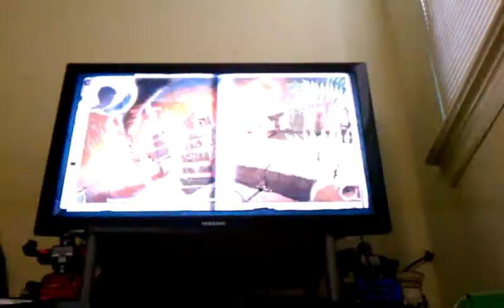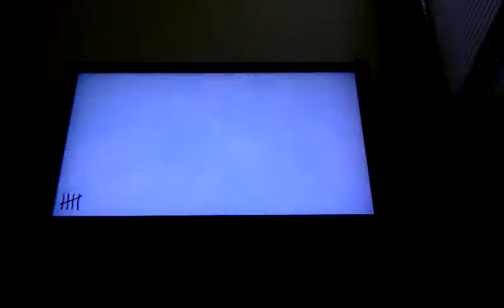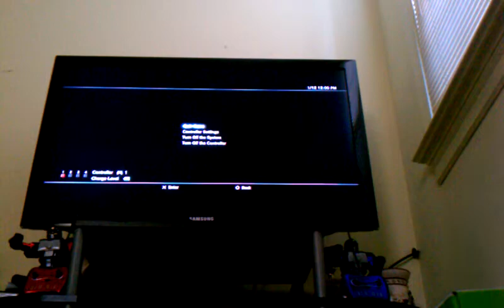Cad zombies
Me and zombies. Were both lazy as hell.